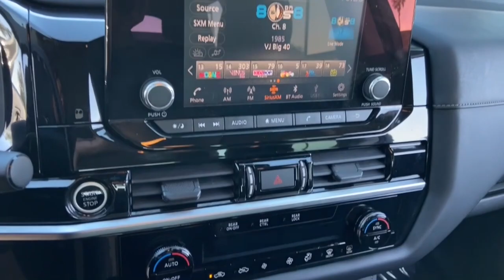2022 Nissan Pathfinder Phoenix, Mesa, AZ PC672967A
Gun Metallic Used 2022 Nissan Pathfinder S available in Phoenix, Arizona at East Valley Nissan. Servicing the Mesa, AZ area.

21/26 City/Highway MPGCARFAX One-Owner.Certified.This 2022 Gun Metallic Nissan Pathfinder S FWD is well equipped and includes these features and benefits: Nissan Certified Certified, 18 Painted Alloy Wheels, 3rd row seats: bench, 4-Wheel Disc Brakes, 6 Speakers, ABS brakes, Air Conditioning, Alloy wheels, AM/FM radio: SiriusXM, Auto High-beam Headlights, Automatic temperature control, Axle Ratio: TBD, Bench Seat Carpeted Floor Mats (Set of 4), Blind Spot Warning, Brake assist, Bumpers: body-color, Cloth Seating Surfaces, Delay-off headlights, Driver door bin, Driver vanity mirror, Dual front impact airbags, Dual front side impact airbags, Electronic Stability Control, Four wheel independent suspension, Front anti-roll bar, Front Bucket Seats, Front Center Armrest, Front dual zone A/C, Front reading lights, Fully automatic headlights, Illuminated entry, Knee airbag, Low tire pressure warning, NissanConnect featuring Apple CarPlay and Android Auto, Occupant sensing airbag, Outside temperature display, Overhead airbag, Overhead console, Panic alarm, Passenger door bin, Passenger vanity mirror, Power door mirrors, Power steering, Power windows, Radio data system, Radio: AM/FM Audio System w/NissanConnect, Rear air conditioning, Rear anti-roll bar, Rear Parking Sensors, Rear reading lights, Rear seat center armrest, Rear side impact airbag, Rear window defroster, Rear window wiper, Reclining 3rd row seat, Remote keyless entry, Security system, Speed control, Speed-sensing steering, Split folding rear seat, Spoiler, Steering wheel mounted audio controls, Tachometer, Telescoping steering wheel, Tilt steering wheel, Traction control, Trip computer, Turn signal indicator mirrors, and Variably intermittent wipers.* Internet pricing is good for retail transactions only. All prices plus tax, title, license and doc fee. Any and all transactions must in Maricopa County in Arizona. Second key, floor mats and owners manual may not be available on all pre-owned vehicles. While every reasonable effort is made to ensure the accuracy of this data, we are not responsible for any errors or omissions contained on these pages. * Here detailed price does not include any taxes, fees or other charges. Pricing and availability may vary based on a variety of factors, including options, dealer, specials, fees, and financing qualifications. Consult your dealer for actual price and complete details. Vehicles shown may have optional equipment at additional cost. * Images, prices, and options shown, including vehicle color, trim, options, pricing and other specifications are subject to availability, current pricing and credit worthiness. * In transit means that vehicles have been built but have not yet arrived at your dealer. Images shown may not necessarily represent identical vehicles in transit to your dealership. See your dealer for actual price, payments, and complete details.